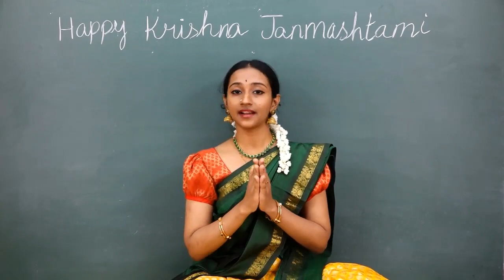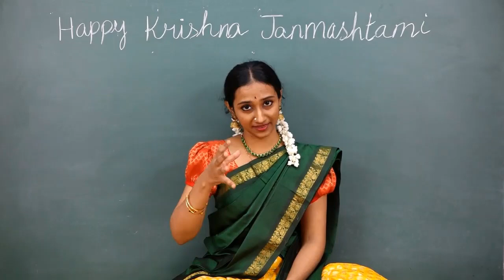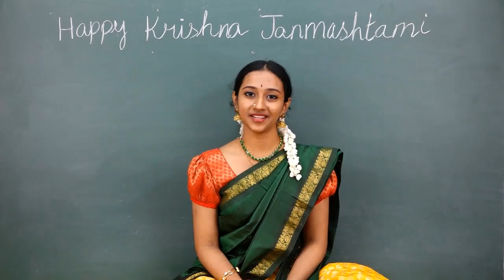"Krishna Janmashtami" - A Pravachanam by Kum. L Bhuvaneshwari